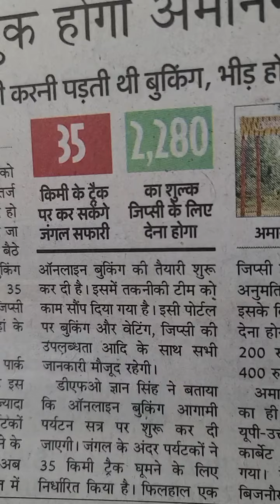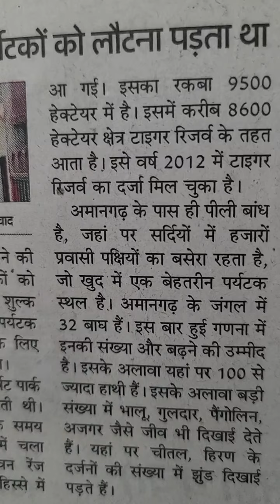पश्चिमी उत्तर प्रदेश;घर बैठे बुक होगी अमानगढ़ में जंगल सफारी